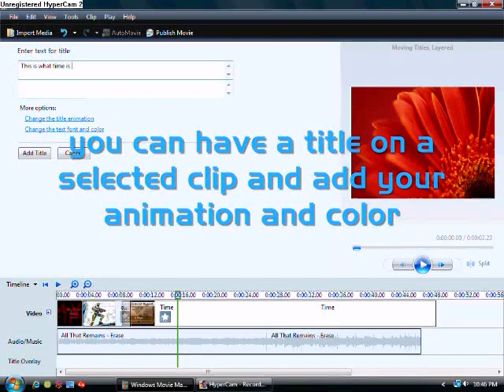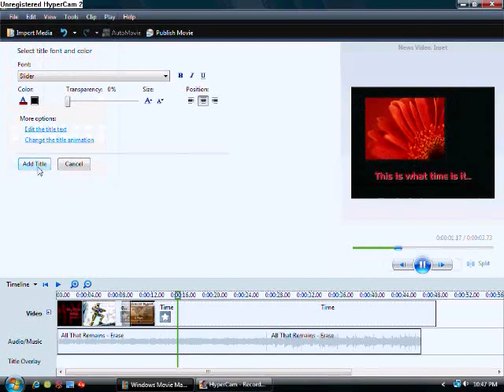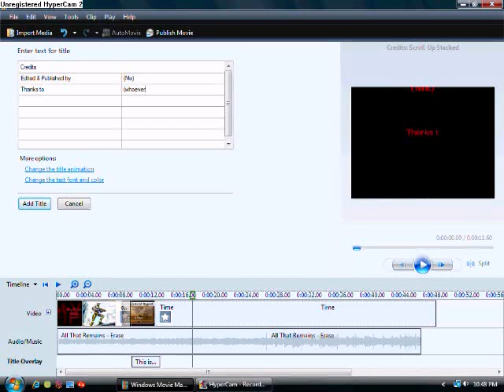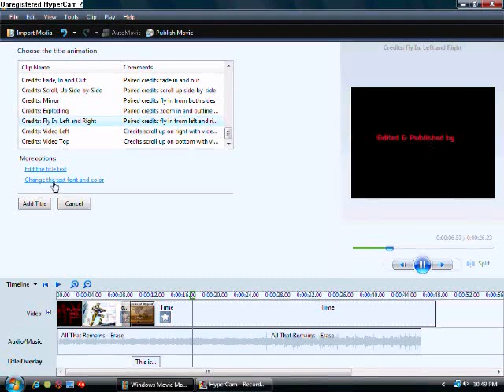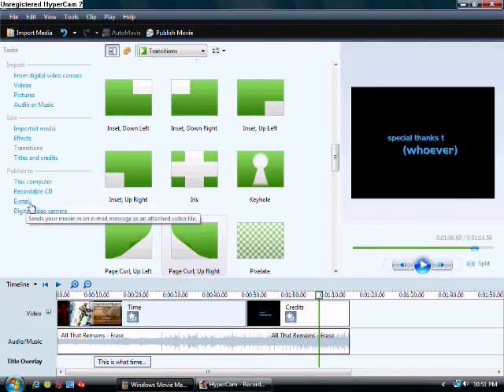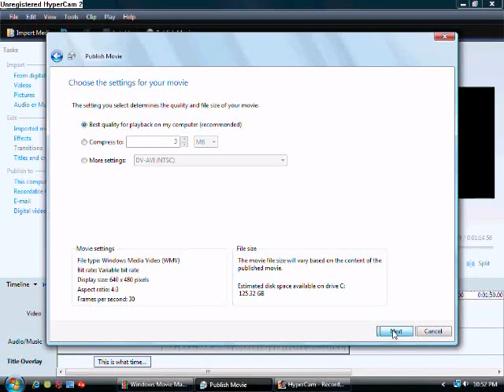How to use Windows Movie Maker - Part 2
Sorry if the songs laggy!!